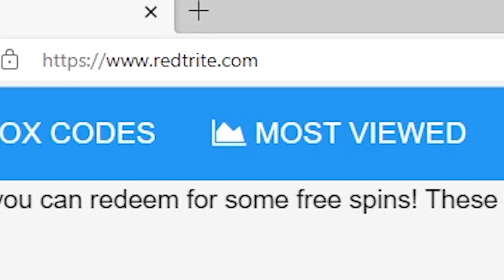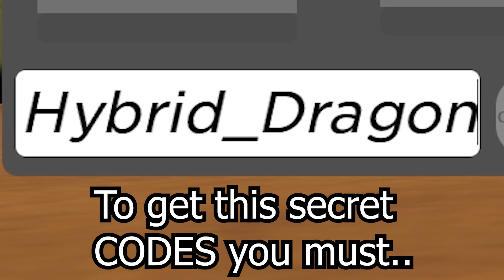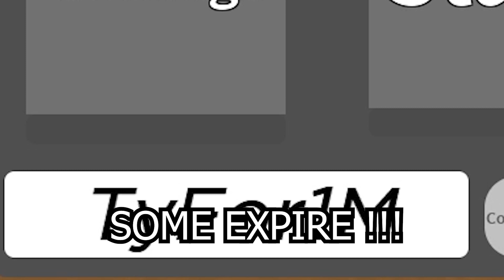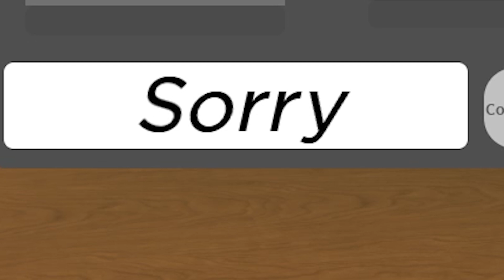King of Sea, Roblox GAME, ALL SECRET CODES, ALL WORKING CODES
In today's video I show you guys an updated list of all working, secret and new codes for King of Sea in 2023! Make sure you watch till the end and enjoy!